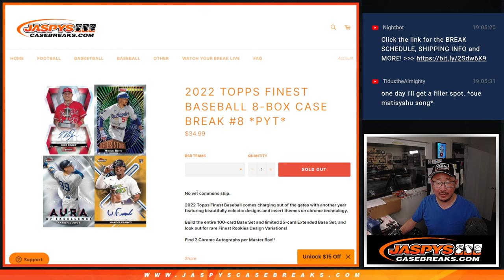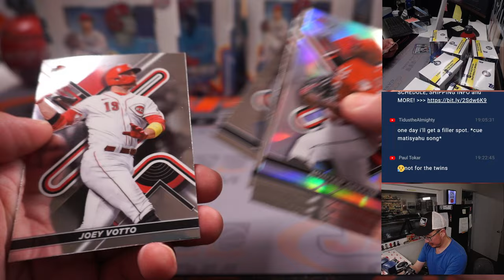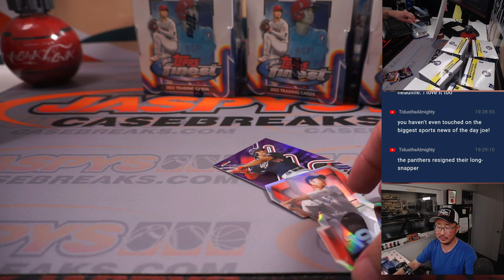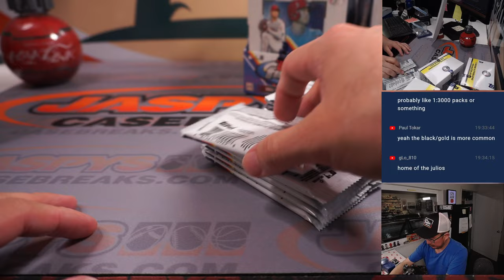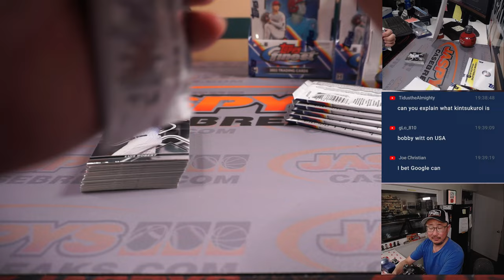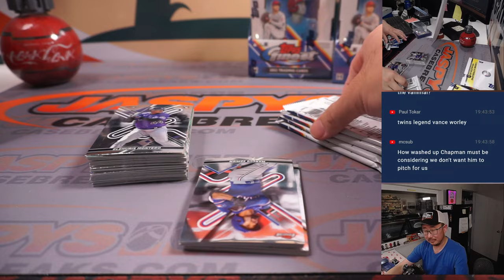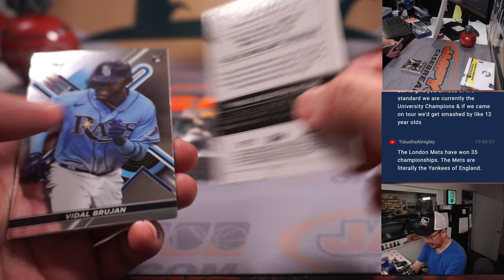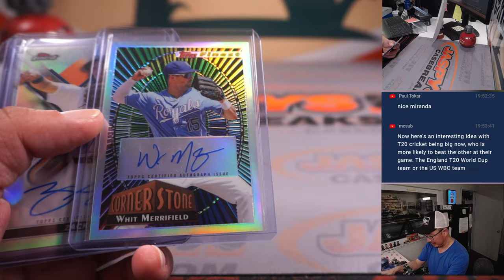M, 02.20.23 -- 2022 TOPPS FINEST BASEBALL 8-BOX CASE BREAK #8 *PYT*